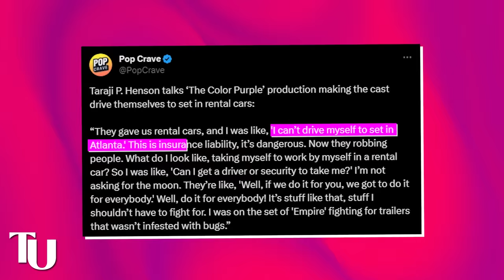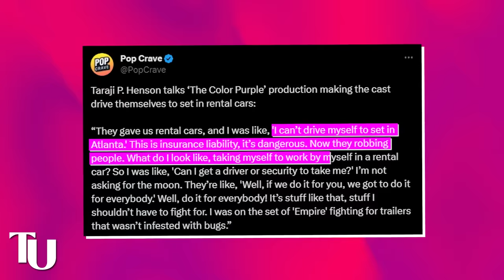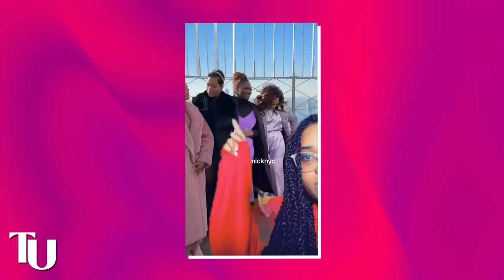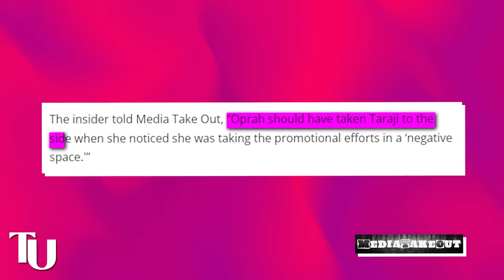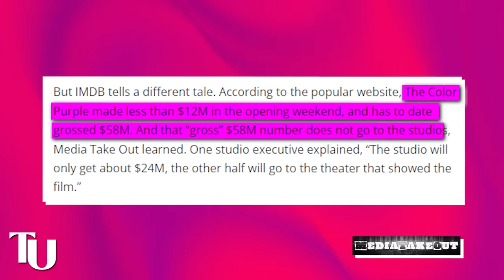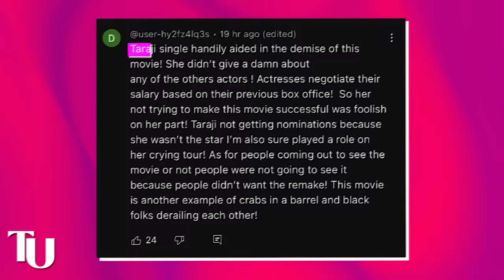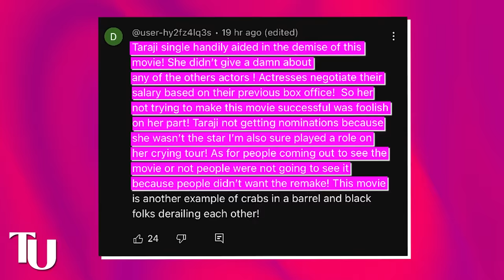Oprah BLAMES Taraji P Henson For Color Purple Flopping? $100 Million Loss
Just when we thought that the drama between Taraji and Oprah was wrapping up, new reports are coming out that say Oprah made things 10x messier after she went off on Taraji and blaming her for causing the Colour purple to flop miserably at the box office. The film has barely made half of its 140 million budget despite being released over a month ago with a lot of promos.

So according to the latest reports, the film already went digital due to its horrible performance at the box office, and all the producers are now blaming Taraji and all that she said at the promotional tour for causing the movie to fail.

Now when Taraji initially started speaking out and calling out the BS, Oprah and the producers of the movie put her through, Oprah tried to do some damage control.